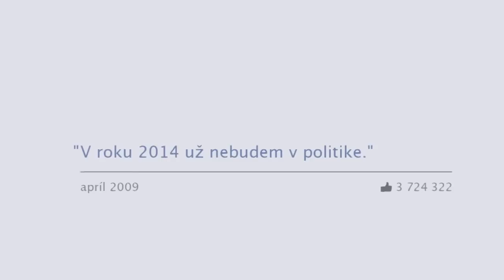Ficobook - A Robert Fico facebook 'A Look Back' parody :-D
If anyone can tell me who created this, please let me know as I wish to give them full credit :-)